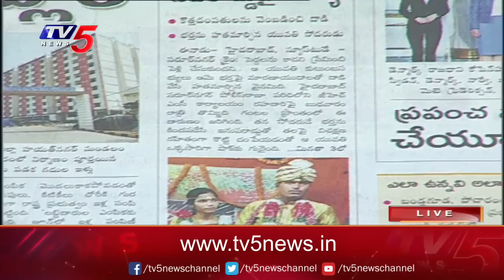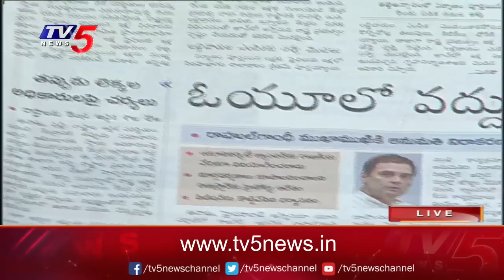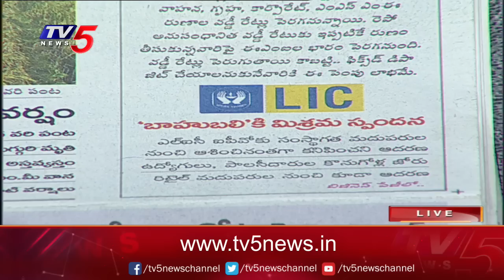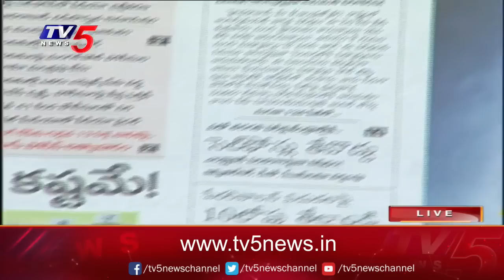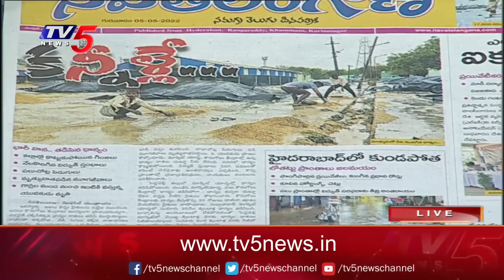Today NewsPaper Headlines | 05-05-2022 | TV5 News Digital